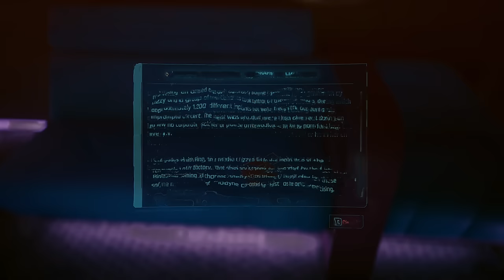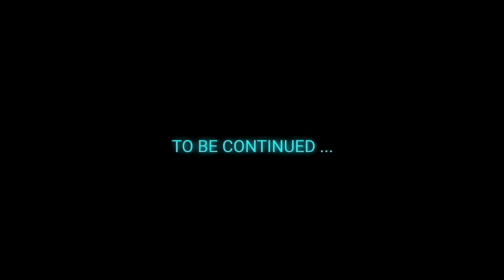Automatic Love | CYBERPUNK (2.1) #22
Mods Used
ArchiveXL | v1.8.1
RED4ext | v1.18.0
redscript | v0.5.16